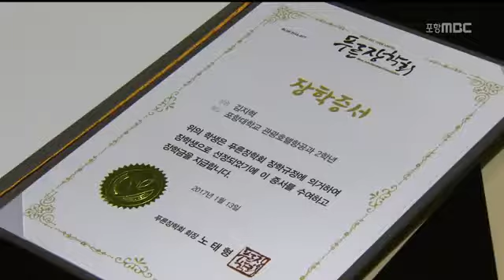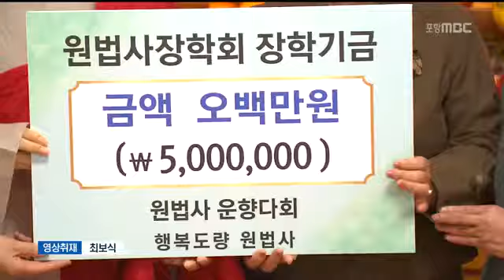[포항MBC뉴스]장학금 기부..나눔문화 확산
장학금 기부..나눔문화 확산